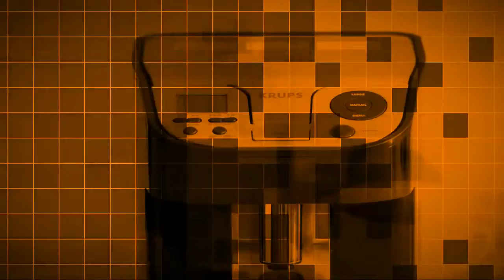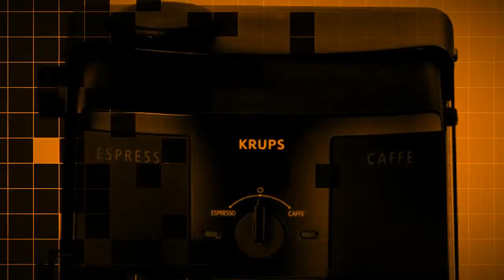Krups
قد تم بناء منتجات كروبس سمات أساسية في الاعتبار: العاطفة، والدقة والكمال.